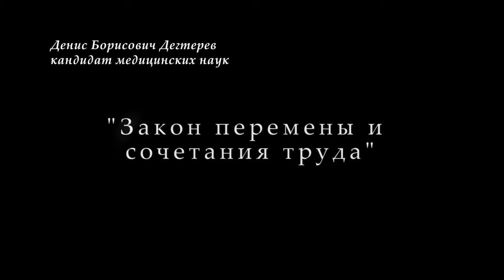Закон перемены и сочетания труда. Д.Б.Дегтерёв. 12.12.2019.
В Университете рабочих корреспондентов Фонда Рабочей Академии 12 декабря 2019 года лекцию на тему «Закон перемены и сочетания труда» прочитал кандидат медицинских наук Денис Борисович Дегтерёв.

Для пожертвований в Фонд Рабочей Академии:
Карта Сбербанк:
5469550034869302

Счёт в Альфа-банке:
ФИО: Тюленев Сергей Викторович
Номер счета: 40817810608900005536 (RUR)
Банк получателя: АО «Альфа-Банк», г. Москва
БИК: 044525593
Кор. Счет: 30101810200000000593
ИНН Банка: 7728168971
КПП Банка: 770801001